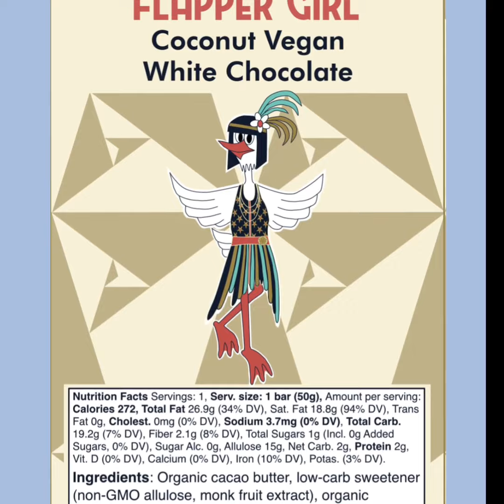Flapper Girl: Coconut Vegan White Chocolate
Step into the glamour and excitement of the Big Band Swing Era with DownLow Chocolate’s “Flapper Girl: Coconut Vegan White Chocolate” – a decadent delight fit for the free-spirited and bold! 🌟💃 Crafted with care and inspired by the “Flapper Girl,” a young woman with a zest for life, this low-carb, sugar-free, dairy-free, and vegan treat is the ultimate indulgence for those who dare to dance to the beat of their own drum.
Made from organic coconut milk powder and the finest Peruvian Criollo cacao butter, each creamy bite of this coconut white chocolate is a celebration of flavor and freedom. Sweetened with the divine combination of allulose and monk fruit, it is a guilt-free pleasure that’s perfect for satisfying your sweet desires while embracing your inner flapper. So go ahead - bob your hair, wear a skirt with glitz & glitter, and grab a bar of “Flapper Girl.” And then Lindy Hop your way into the delightful flavors of the Prohibition Era!
Video Credit: "Sally, Irene and Mary" (1925) - Charleston scene w/ Joan Crawford.